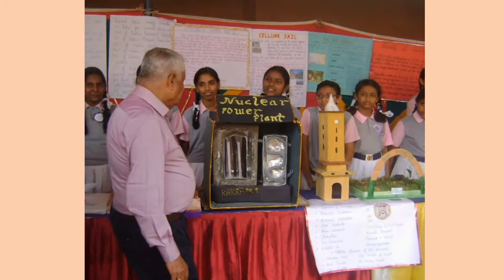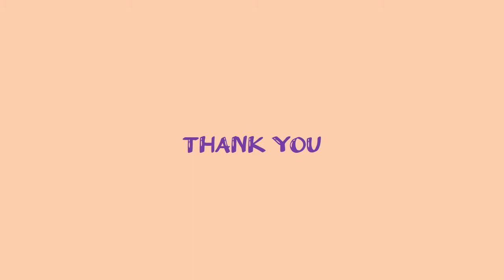Founder's Day Video 2021-22 - SEI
Founder's day it's a time to celebrate the joys of today, the memories of yesterday and the hopes of tomorrow.